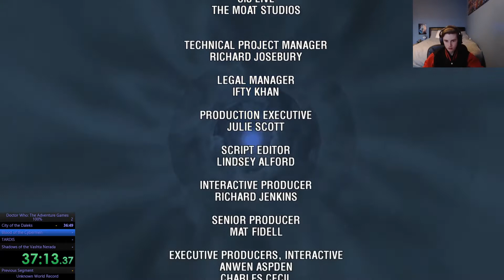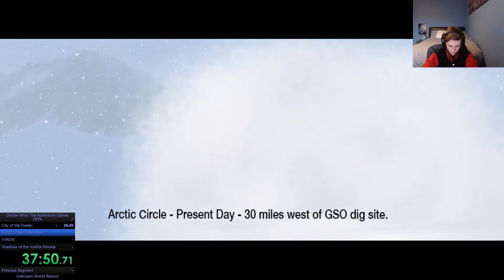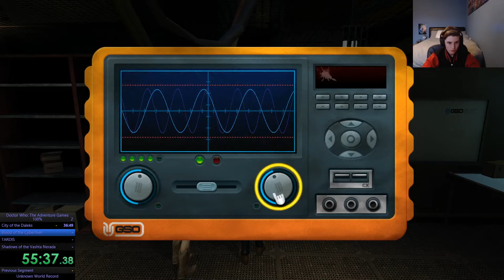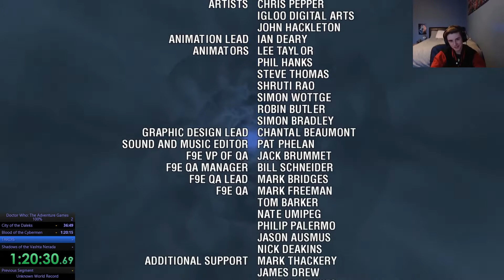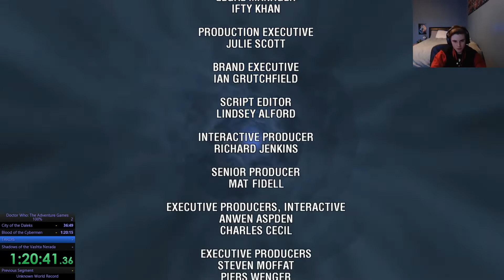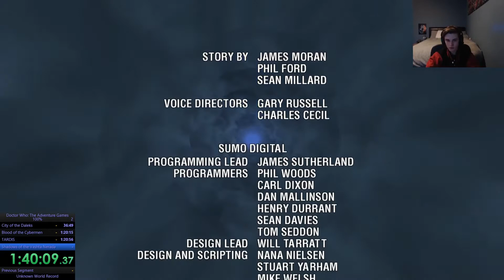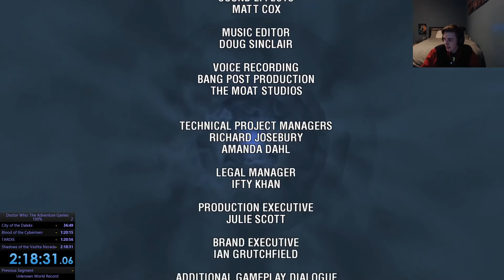Doctor Who: The Adventure Games Series 1 Any% Speedrun [2:18:31] [WR]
i'm never doing this one again...

As of 21/05/21 its a World Record.